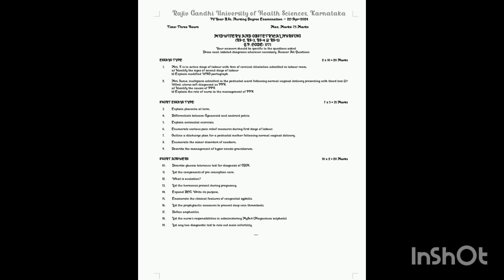OBG Bsc nursing Questions paper 2024 April month #2024